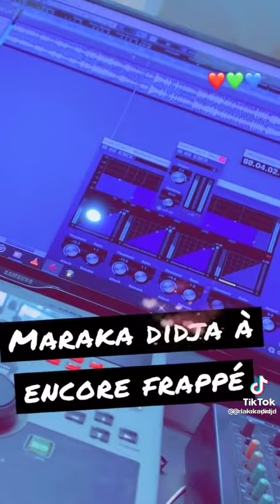Maraka Didja A Encore Frappé (Vidéo 2021)